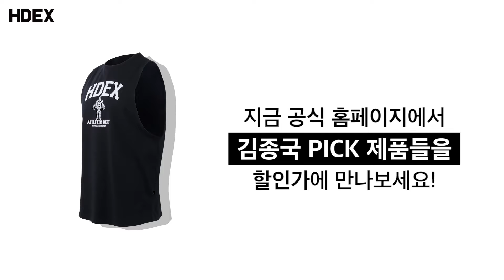HDEX x 김종국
김종국과 짐웨어 브랜드 HDEX가 만났다
에이치덱스의 모델 김종국과 함께
지금, 숨겨왔던 열정들을 불 태울 시간